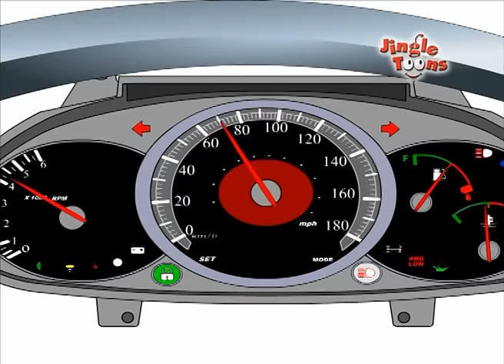JingleToons Super Hits सुपर हिट| Lakadi Ki Kathi | Nani Teri Morani | Re Mama | Rail Gadi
Lakdi ki kathi, kathi pe ghoda ... is very popular Hindi song. Watch the animated version of this song published in "Nani Teri Morni" Animated Hindi Songs by Jingle Toons.

Original Music Track Film Masoom
Children Songs by Gulzar

Nani Teri Morani ko Mor Le Gaye
This is the most popular Hindi Balgeet & Hindi Rhyme which all the Indian kids even today.
See the naughty kids and Grand Mother-Nani having a great fun time together.
Best animation treat to Kids !!!
"Re Mama Re Mama Re" (रे मामा रे मामा रे) is one of the most popular Hindi kids songs. The theme of the song is - A little girl is bit upset and her mother tries to make her mood but she fails to do so. Then little girl's Mama comes and starts singing a song... he tells how he went to Bazar to bring Aloo (Potato) and how Bhaloo (bear) ran after him. After hearing to this, the girl becomes little bit happy. Further mama tells her other two incidents in the form of song and the girl becomes joyful and starts smiling. The whole song is created in Animation by Jingle Toons and kids just love the audio and animation.

Director – Sandeep Pathak, Jingle Toons
Animation Video Producer – Jingle Toons
Animation VideoProducer – Jingle Toons (JingleToons)